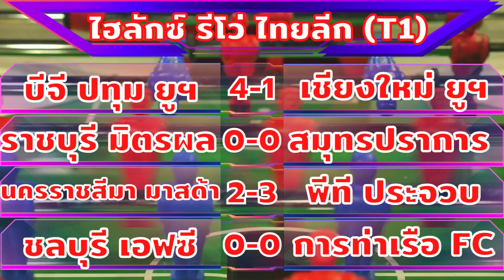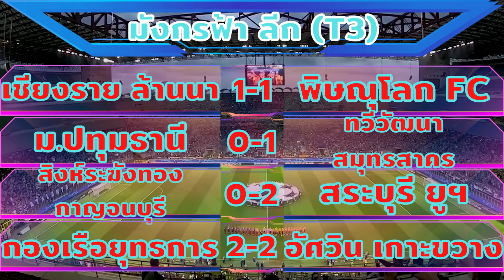➥ผลบอลไทยลีก วันที่ 28,29,30 มกราคม 2022 | ไฮลักซ์ รีโว่ ไทยลีก | M-150 แชมเปียนชิพ | มังกรฟ้า ลีก ✌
➥ผลบอลไทยลีก วันที่ 28,29,30 มกราคม 2022 | ไฮลักซ์ รีโว่ ไทยลีก | M-150 แชมเปียนชิพ | มังกรฟ้า ลีก |@นักกีฬาไทย_HERO_IDOLS✌